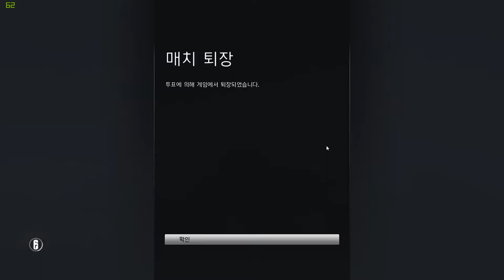[레인보우 식스 시즈] - 저 왜 강퇴...? #171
"재미있게만 봐주셨으면... 시리즈 컨텐츠 입니다!"

아니 내가 멀 잘못했다고;;